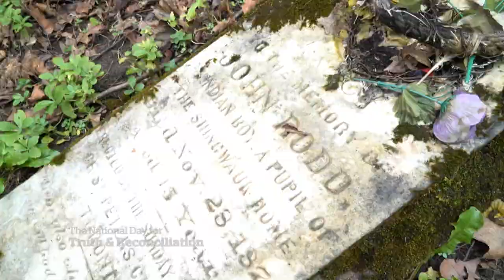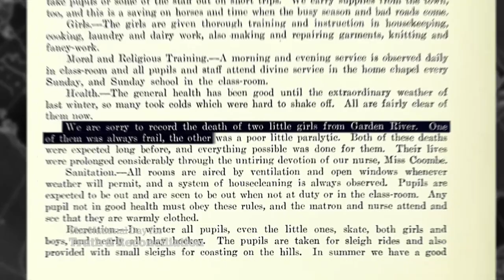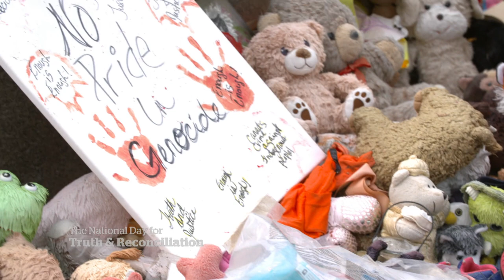Inside efforts to find the names of residential school children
Researchers and survivors have taken on the work to identify students who attended a former residential school in Sault Ste. Marie, Ont. It’s a history that’s difficult to access because in many cases, the records have been erased.